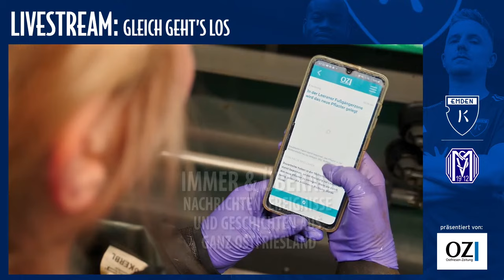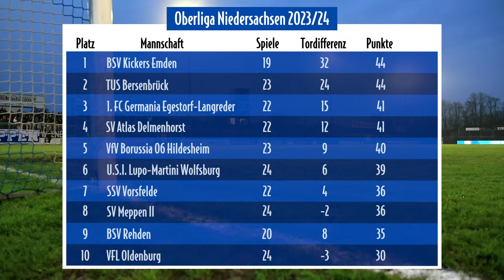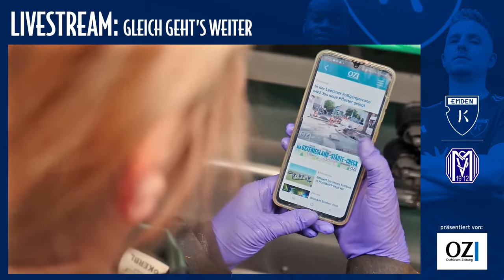LIVE: Kickers Emden vs. SV Meppen II (Die Zwote)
Herzlich Willkommen im Ostriesland-Stadion zum Heim-Spiel in der Oberliga-Saison 2023/2024.
Der heutige Gegner  ist die Zwote vom SV Meppen.

Viel Spaß mit dem Livestream des BSV Kickers Emden, präsentiert von der Ostfriesen Zeitung!